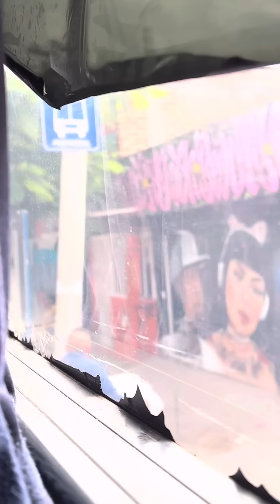Como es un día conmigo para SURTIR ropa para mi local🫣😱